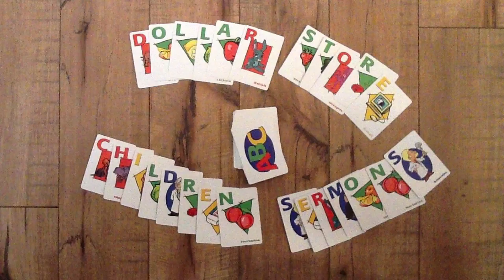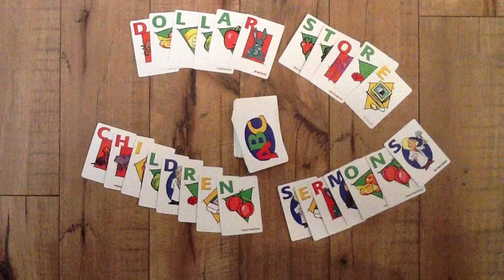Dollar Store Children Sermons - July 19th, 2015 - 8th Sunday after Pentecost - NL